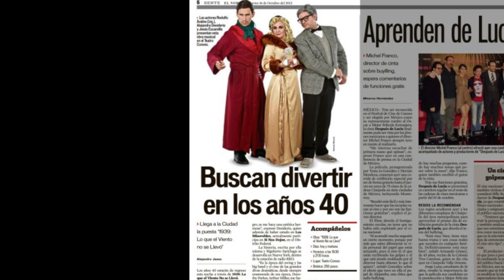Ella es ... ALEJANDRA DESIDERIO (Un poco de su trayectoria)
ALEJANDRA DESIDERIO
Actriz, cantante, directora, maestra de actores.

Argentina. Graduada en BsAs como Actriz Nacional en la escuela de Arte Dramatico de Alejandra Boero. Ha realizado trabajos en teatro clásico, televisión, radio, cine, video y teatro musical.
Argentina: Dracula, el musical (elenco original). Los   Miserables (ensamble, cover de Fantine y Madame Thenardier), dirigida por Ken Caswell y David White, Fiebre de Sabado por la noche (pit singer) dirigida por Leon Alderton. El romance del Romeo y la Julieta (Sra. Montesco) dirigida por Ruben Pires y Manuel Gonzalez Gil.
Mexico: Los Miserables, Violinista en el tejado (Abuela Tzaitel) dirigida por Artie Masella y Kristten Blodgette, Victor Victoria (LA florista) dirigida por Vince Pesce, La novicia rebelde (Frau Schmidt) dirigida por Keith Batten.
¡Si nos dejan! (La Llorona) dirigida por Manuel Lopez Velarde. Dirigio la puesta estudiantil de Los Miserables para Artestudio (galardonada con el premio ACPT) después  dirigió Evita para el mismo centro de formación artística. Es co- autora y directora de 1939, Lo que el viento no se llevo.